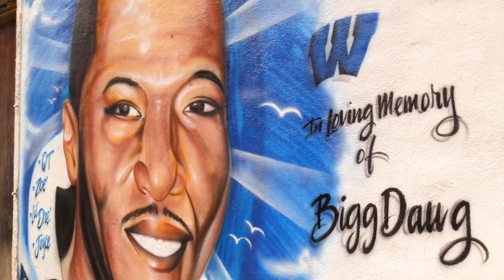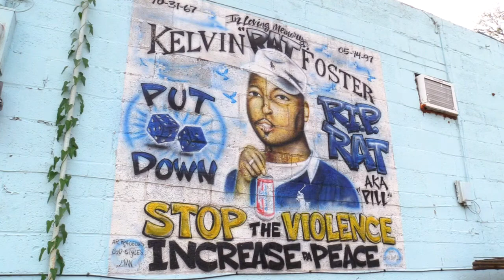Local artist paints murals in Macon's Unionville neighborhood memorializing murder victims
A mural memorializing murder victim Andre “Gangster ‘Dre” Taylor was recently painted at the corner of Montpelier and Pansy avenues in Macon’s Unionville neighborhood by artist Carl M. Dudley Jr.